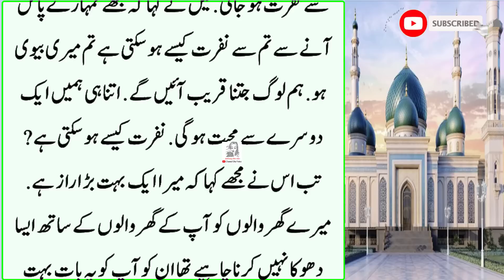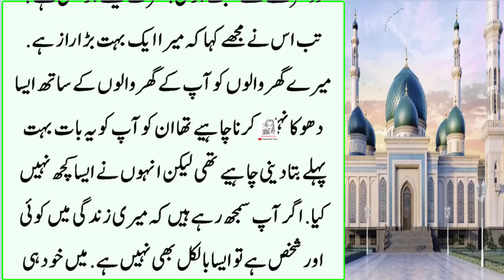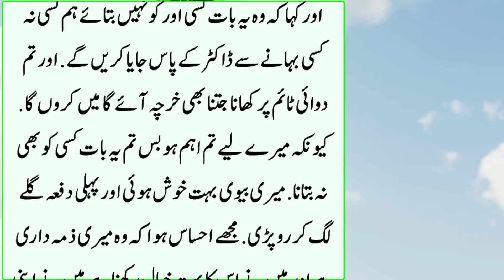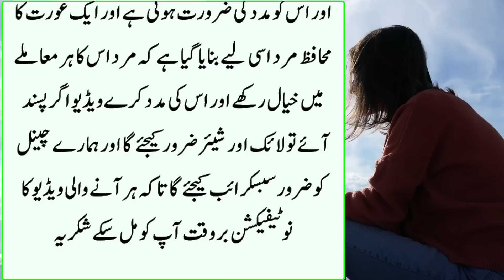Shadi ki Pehli Raat or Meri Masoom Biwi 😰